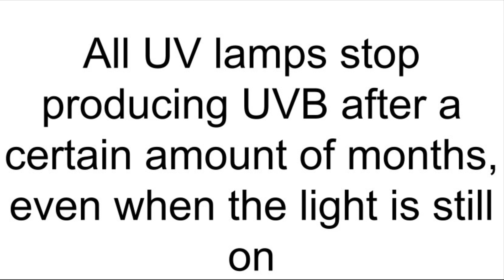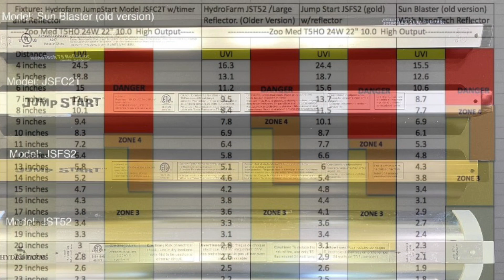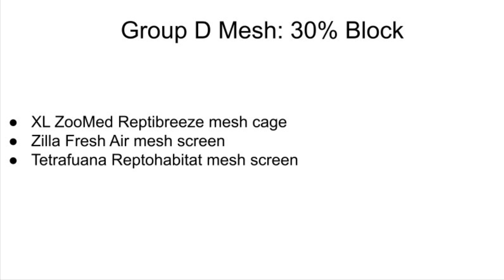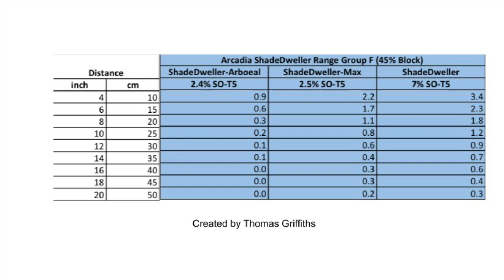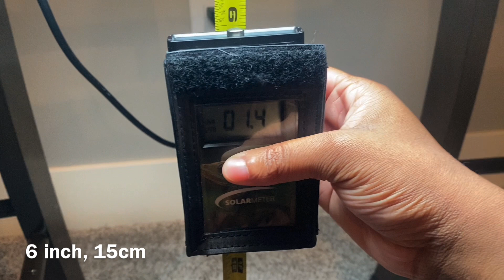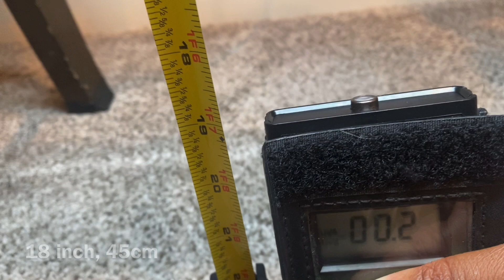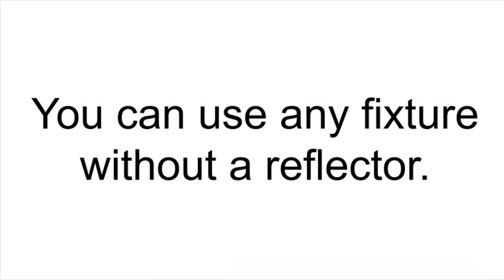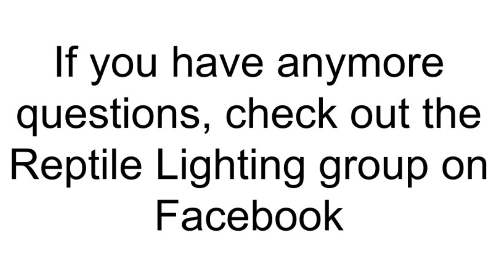Guide to Reptile UVB Lamp Selection Without a Solar Meter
Here’s a link to a larger list of reptiles and their Ferguson zones. It also includes some amphibians.

Join the Reptile Lighting group on Facebook.

Timestamps
0:00 - Intro
0:20 - Importance of UVB Bulb Brand
2:10 - Importance of the Type of Reflector Used
3:48 - Ferguson Zone
4:30 - Mesh Blocks UV
6:06 - T5 ZooMed 5.0/10.0 and Arcadia 6%/12%/14% UVI Charts
7:14 - Arcadia Shadedweller UVI Charts
8:09 - Compact UV Charts
8:25 - T8 ZooMed 5.0/10.0 and Arcadia 6%/12% UVI Charts
11:29 - Calculating UVI With Reflector and Mesh Screen Example
12:48 - UVB Without Reflector
14:42 - Calculating UVI Without Reflector and With Mesh Screen Example
15:42 - Ending